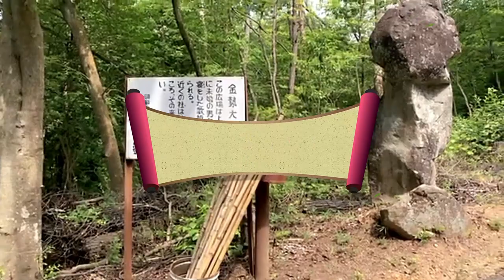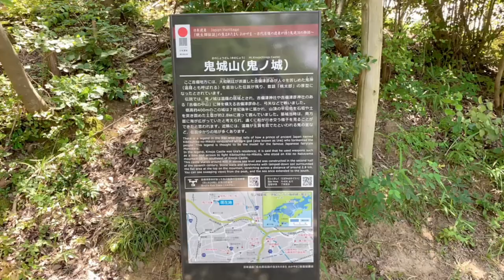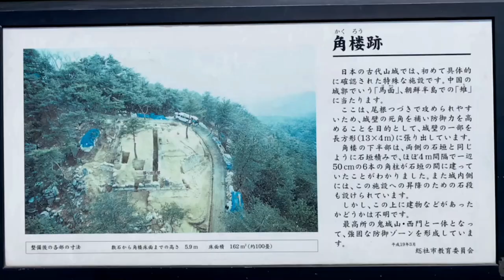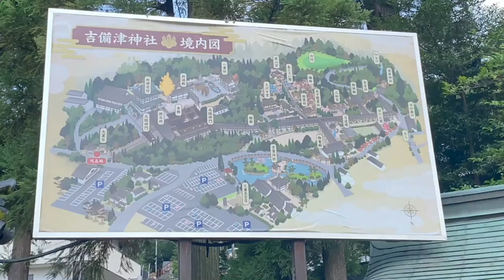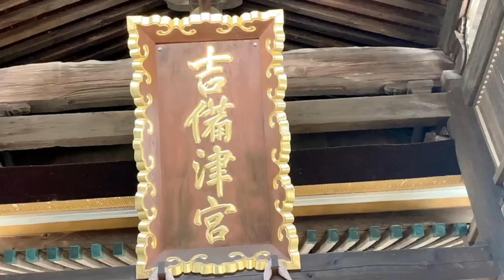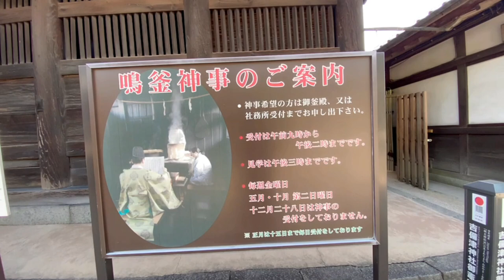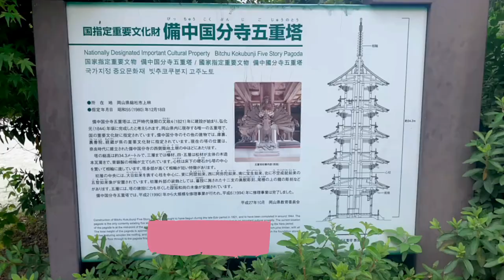JAPAN UNUSUAL TEMPLE (PENIS TEMPLE & BREAST TEMPLE )❣️MISS RAH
"SOCIAL MEDIA"
Karube Shrine. Karube Jinja (Karube Shrine - The Breast Shrine) 軽部神社. Located at the base of a hill with stone lanterns flanking the road leading to the stone torii, nothing seems out of the ordinary, however, peering into the main hall, it becomes clear why the nickname of the shrine is Oppai Jinja, the Boobs Shrine, as the walls are hung with countless ema (votive tablets) with representations of female breasts.
The goddess of the shrine is Chichigamisama, and women come here from all over Japan to pray for safe childbirth and for ample breast milk.
In recent years prayers for protection from or a cure for breast cancer have become more common, though while the breast cancer rate in Japan is much lower than in western countries, the rate has doubled in Japan in the past 40 years.
Close to half the ema were for breast cancer, and there were one or two simply requesting large breasts for "cosmetic" reasons.

JAPAN TOUR
JAPAN VLOG
JAPAN TRAVEL
JAPAN DIARIES
JAPAN STORIES